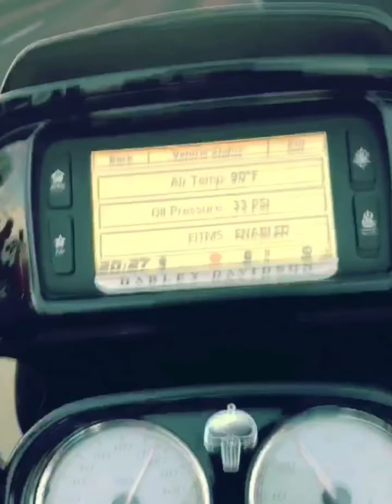R.I.P. Bryan Sawyer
Retired US Navy 2018
Proudly Served this country for 20 hrs
44 years old at passing
Gone way too early
Love you brother